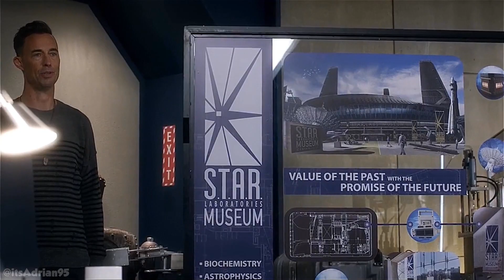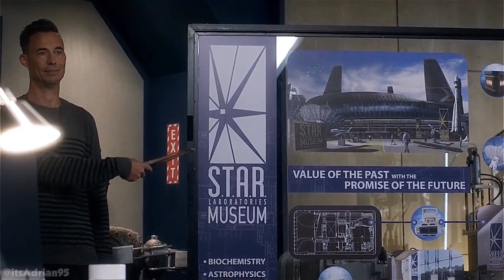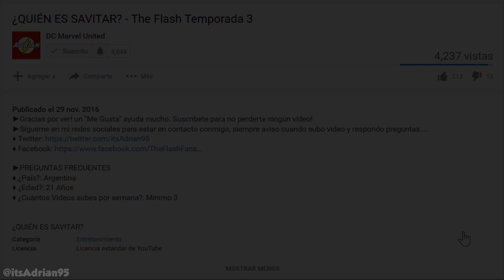The Flash 3x10 Trailer/Clip REVIEW Barry Allen vs Wally West - The Flash Temporada 3 Episodio 10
►PREGUNTAS FRECUENTES
♦ ¿País?: Argentina